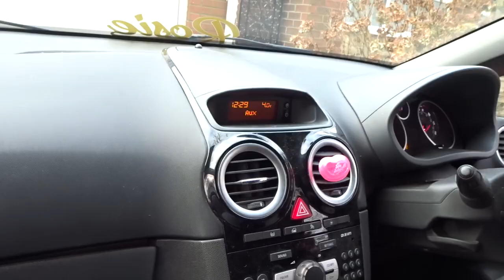MET UP WITH JESSE TO BOX ROSIES SUMP PLUG!! 😂👌🏻... and a fail on sorting my wheels out!! 😂😂👌🏻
Met up with Jesse with the intention of boxing the wheels off for selling them, but Rosie has been giving him shit with her to unplug her self from the sump!!! Did some bits of red team pov and some stuff for Jesse in the garage cameraman and then it got dark pretty quick so the wheels got put on the back burner!! We will get there tho!! Can’t wait for Saturday tho!! manlikewezzo vxrwezzo jessecollingham redteam doitforthedads performancevauxhall turbo kmssquad manliketoolbox bolab1s fkthehaters #2019